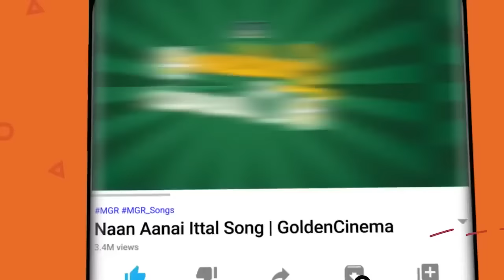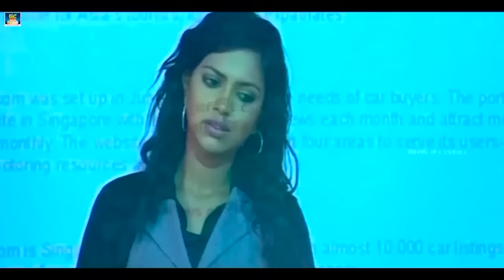வடிவேலு காமெடி குடும்பத்துடன் கண்டு ரசிக்கும் காமெடி காட்சிகள்| Vadivelu HD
Movies
ShortFilms
Special Programs
Events
Movie News